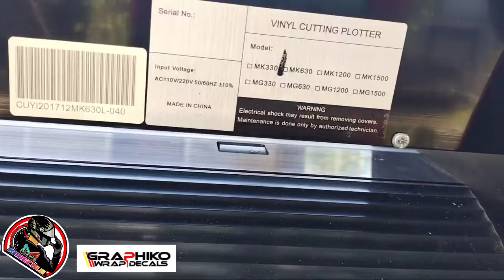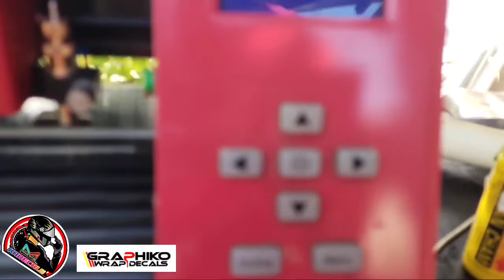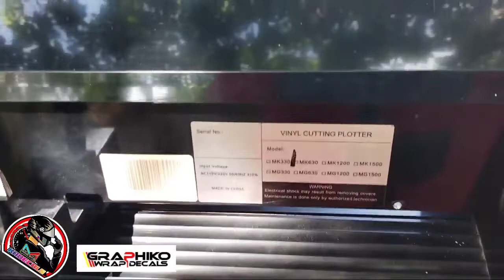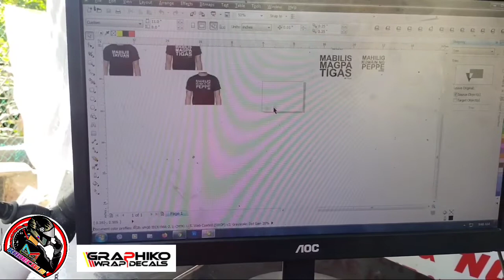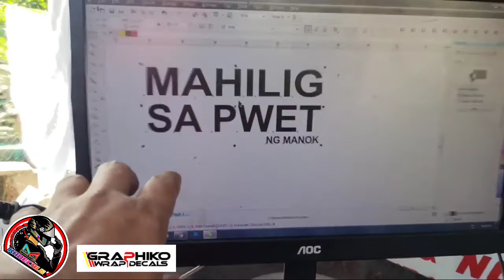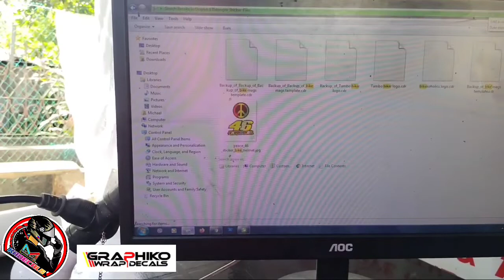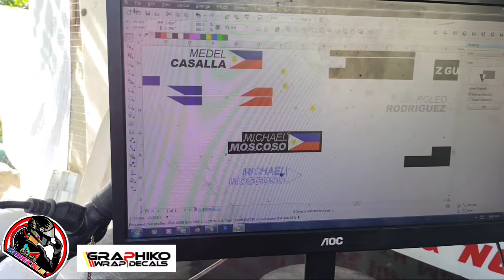How to Operate Cuyi MK630 Cutter Plotter